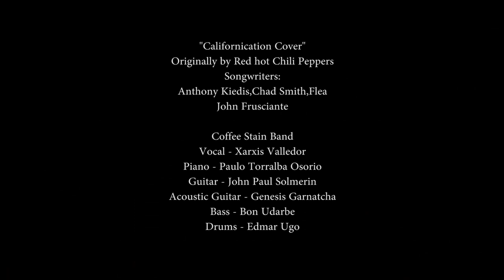Red Hot Chili Peppers - Californication Cover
"Californication Cover"
Originally by Red hot Chili Peppers
Songwriters:Anthony Kiedis,Chad Smith,Flea
John Frusciante

Coffee Stain Band
Vocal - Xarxis Valledor
Piano - Paulo Torralba Osorio
Guitar - John Paul Solmerin
Acoustic Guitar Genesis Garnatcha
Bass - Bon Udarbe
Drums - Edmar Ugo